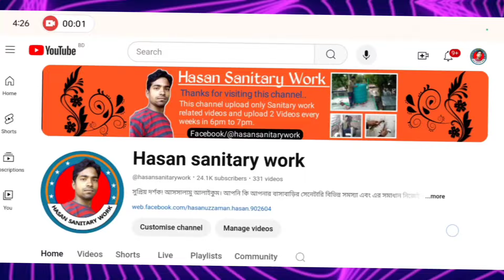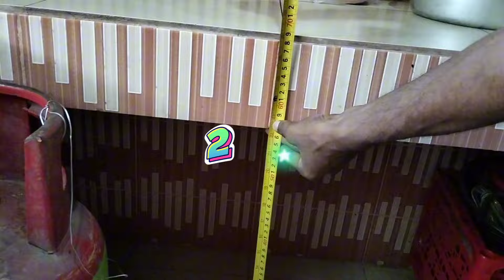রান্নাঘরে যত ভুল | All the mistakes in the kitchen | Kitchen design | Plumbing work |Tiles design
রান্না ঘরে কি কি ভুল হয়ে থাকে | রান্না ঘর সাজানো আইডিয়া | Kitchen design | Plumbing

.বিস্তারিত জানতে ক্লিক করুন ….

For contact...